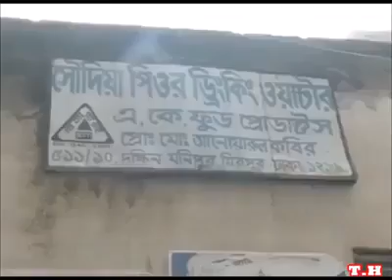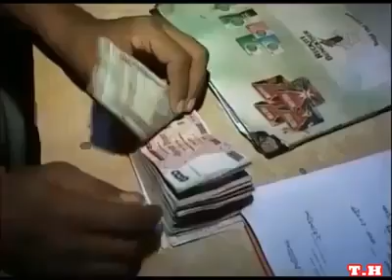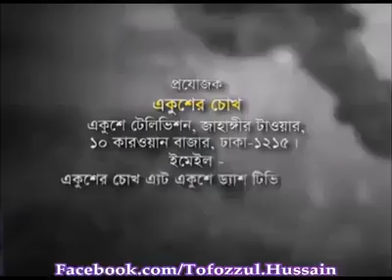একুশে টিভির ক্যামেরায় ধড়া পরল, গোপন বস্তূর All Bangla Khobor240p